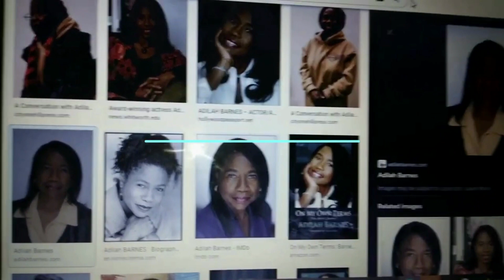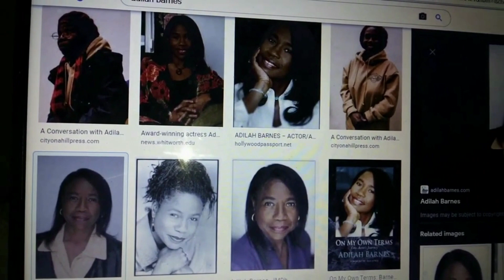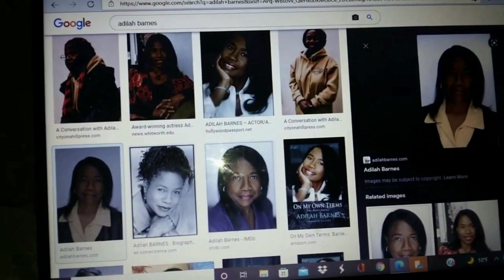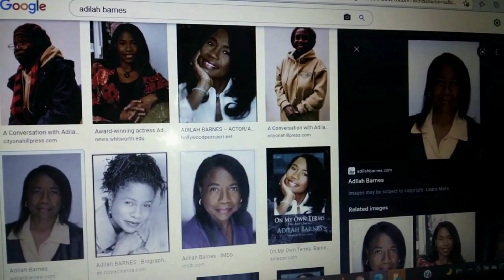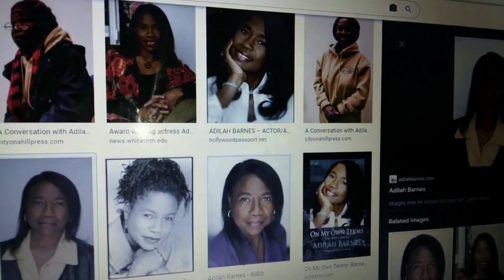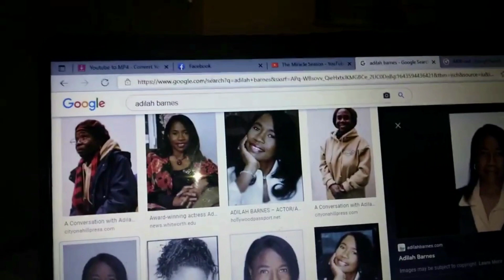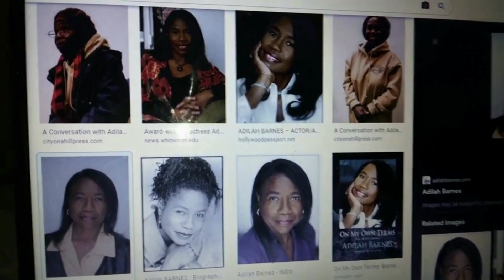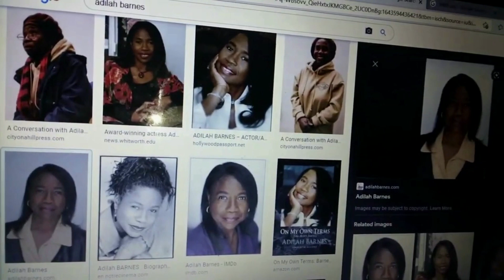Adilah Barnes 2022